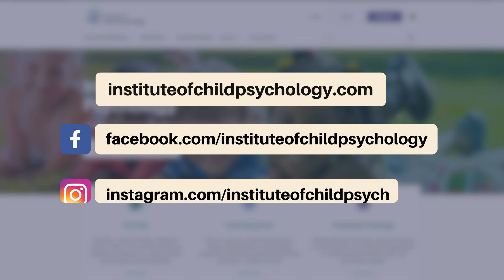About the Institute of Child Psychology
ICP was founded to educate parents and professionals on issues pertaining to children’s mental health, and to promote the psychological and emotional well-being of children and adolescents. Our mission is to empower caregivers (i.e., parents, teachers, therapists, social workers, psychologists) by giving them pertinent insights, skills, and tools necessary to help children thrive. We utilize an attachment lens; meaning we believe that the source of most children’s difficulties lie with-in the context of their relationships with their attachment figures. ICP offers conferences, podcast (The Child Psych Podcast), courses, membership, parent consults and more.